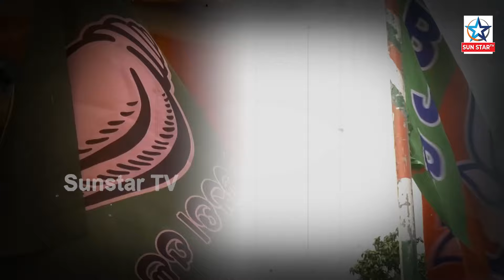କଟକ ଲୋକସଭା କ୍ଷେତ୍ରରେ ହେବ ବିଗ ଫାଇଟ; ନିର୍ବାଚନ ରଣାଙ୍ଗନରେ ପ୍ରବୀଣଙ୍କ ସହ ନବୀନଙ୍କର ହେବ ଘମାଘୋଟ ଲଢେଇ !...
କିଏ ହେବ କଟକର ବାଦଶାହ; ରାଜନୀତିରେ ନୂଆଥିବା ସଂତୃପ୍ତଙ୍କ ସହ ୨୬ ବର୍ଷର ଅଭିଜ୍ଞତା ଥିବା ଭର୍ତ୍ତୃହରିଙ୍କ ମଧ୍ୟରେ ହେବ ଜୋରଦାର ଲଢେଇ, କାହାକୁ ବାଛିବେ ଜନତା